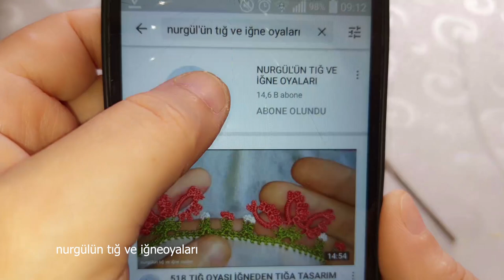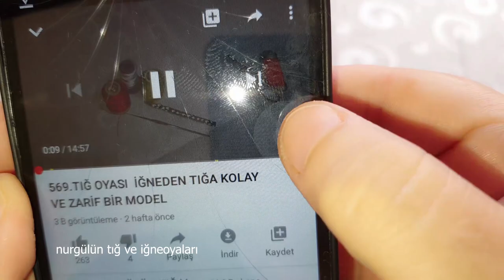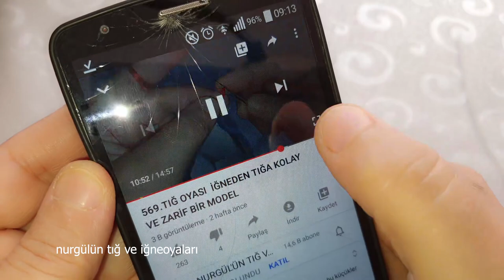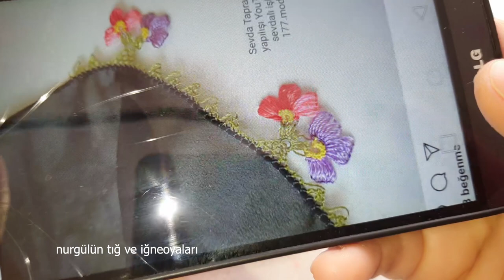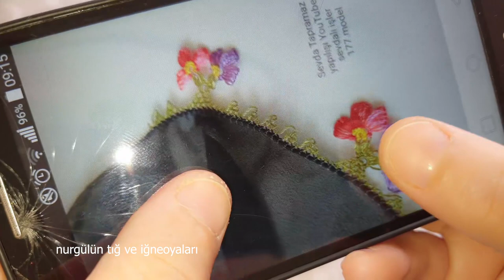handmade#590.TIĞ OYASI İĞNEDEN TIĞA ÇOK ÇOK ÇOK GÜZEL OLDU BU MODEL HAYRAN KALDIM